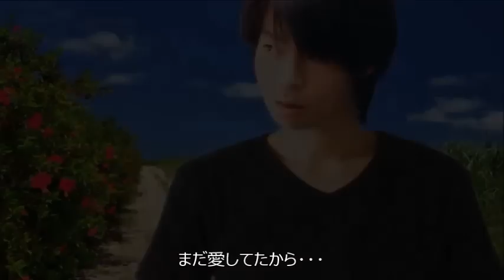町田樹 image写真館(6) Tatsuki Machida image photos 6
町田樹 image写真館(6)up致しました！今回はtwitterのﾌｫﾛﾜｰさんからのﾘｸｴｽﾄもあり、曲はまたまたあの懐かしの夏の名曲です♪ 若い子は知らない曲かもしれません(汗  とくにストーリー性はありません。歌詞に画像を当てはめていった形です。町田さんの映像素材をあまり持っていないので今回はとにかく美しい背景と町田さんのｺﾗﾎﾞした画像を楽しんで頂きたいです！まだまだ夏真っ最中ですが、一足お先に夏の終わりを感じる仕上がりです。ぜひお楽しみ下さい♪
※合成画像で構成されています。苦手な方はご視聴をご遠慮下さい。